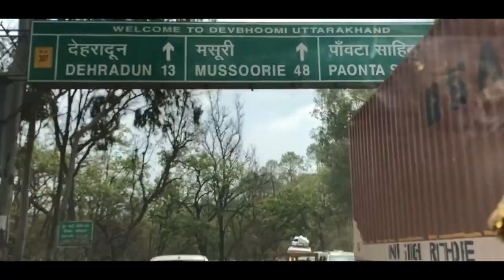Mussoorie Diaries | Sunny Gupta | Delhi to Mussoorie Vlog Video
This is my Mussoorie Trip video 'Mussoorie Diaries' with my Friends
Raman Gupta
Vibhav Gupta
Vishant Dhawan

Thanks

© Copyrighted Property of it owner.